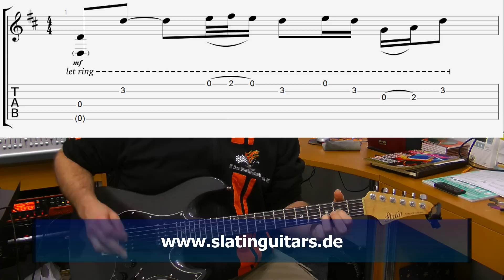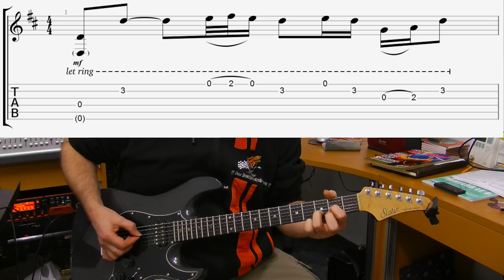Gitarre lernen - Riffomat - Livin' On The Edge von Aerosmith